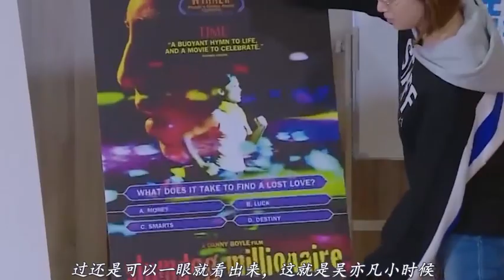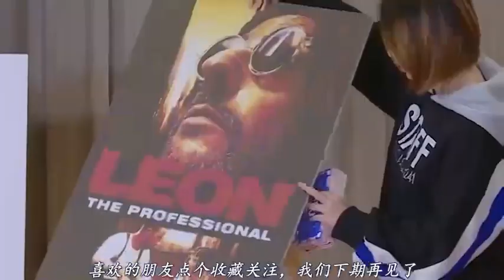【娱乐八卦】吴亦凡自曝小时候被妈妈说“丑”，看到他小时候后，我信了！